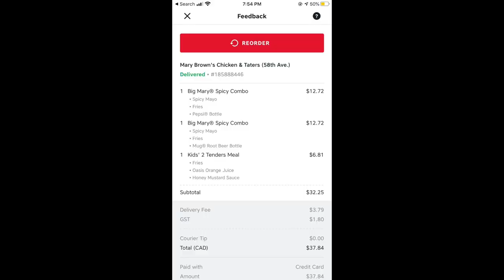Worst Customer Experience Mary Browns Vernon BC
Experienced very bad customer service from owner of the Vernon BC Mary Browns. The Owner needs more training and Mary Browns need to ensure owner operators properly trained before allowing them to open their stores.